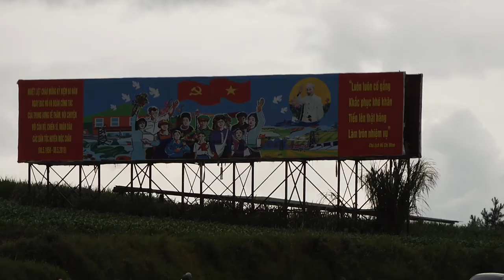Mộc Châu Sau Cơn Mưa (T1)